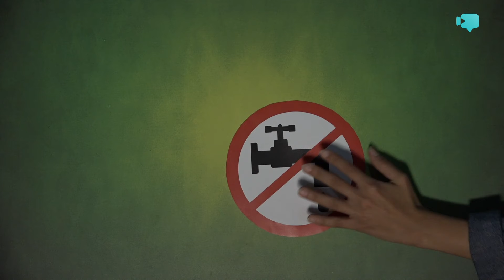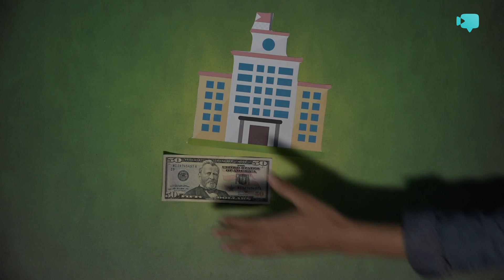ايد و ايد: أزمة المياه العذبة مستمرة الى متى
إعداد و تنفيذ: رنا موسى و هبة ياسين